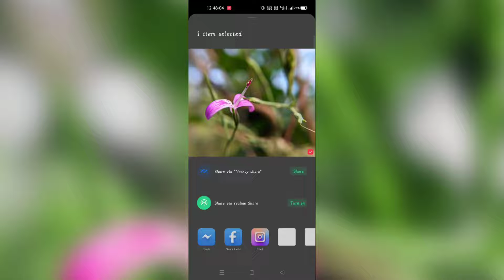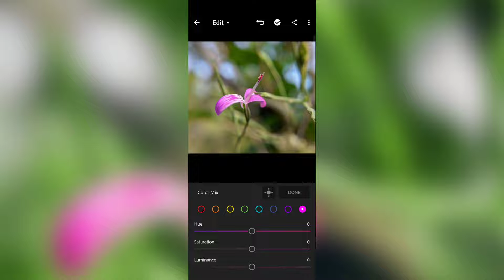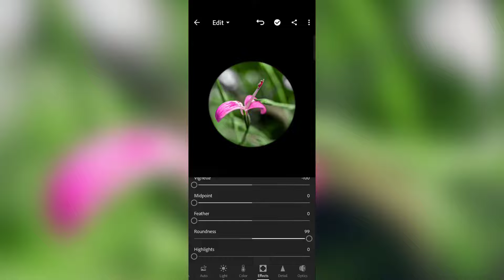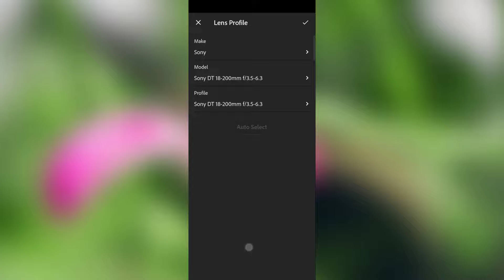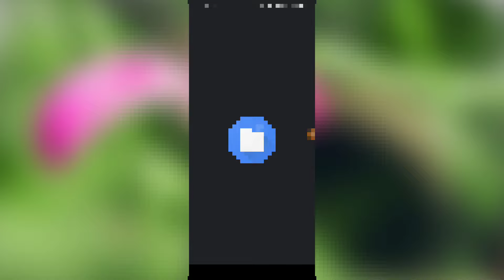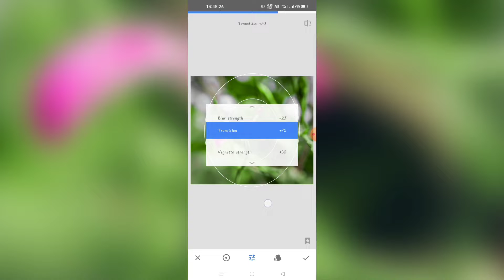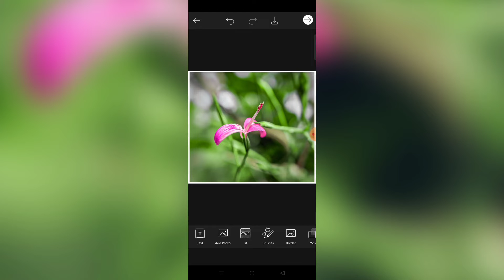Macro Photography | Editing Tutorial Video | AVISU PHOTOGRAPHE OFFICIAL | Like & Subscribe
Hello Friends, Welcome to my YouTube channel "Avisu Photographe Official" is all about photography and editing Tutorial.Here We Know How to Edit a macro photo in Lightroom For Colour Grading And PicsArt for set border and photography text.

Hope All Are Enjoying The Video.

FOLLOW ME